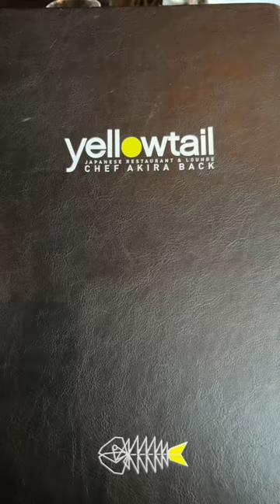Craving sushi 🍣 while in Vegas? Yellowtail has got you covered!